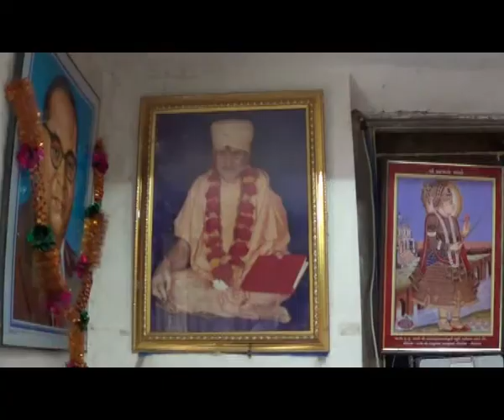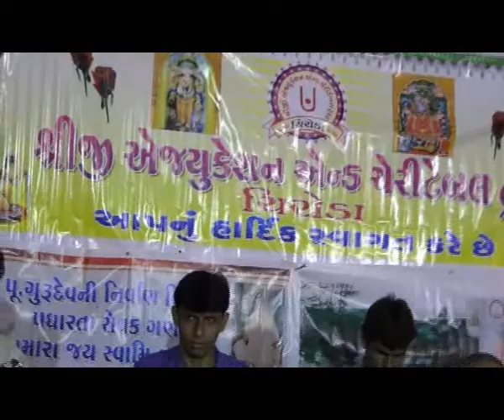gurupujan 2014,bapla swami,krushnaprasaddasji,bapla junagadh